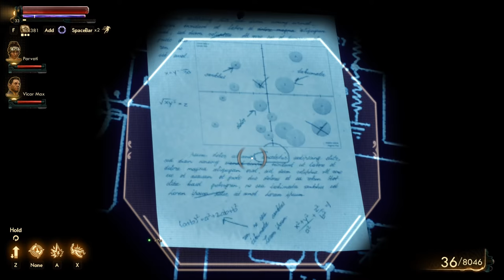Let's Play The Outer Worlds: Peril on Gorgon (Blind), Part 33: Synthesis & Manufactory Center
(Part 1 of 6) We finally have access to the building! And we find... an automechanical manager named PAM?